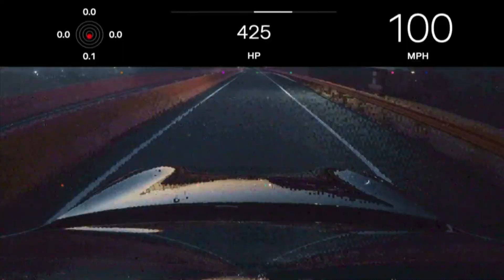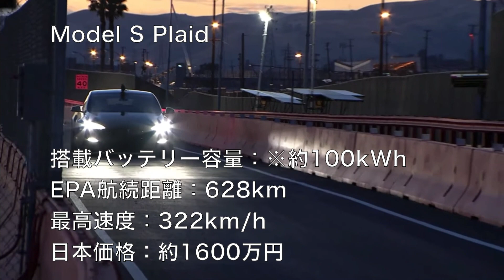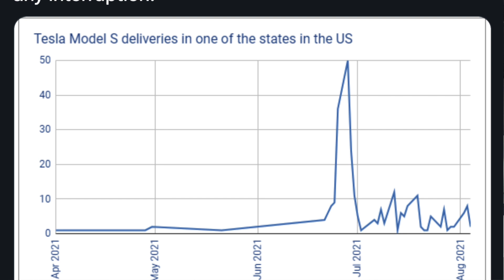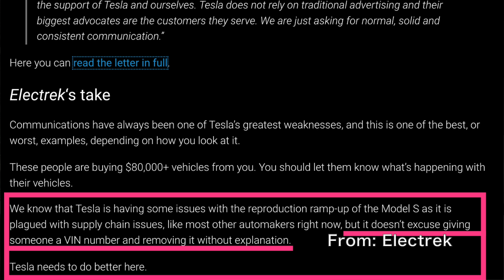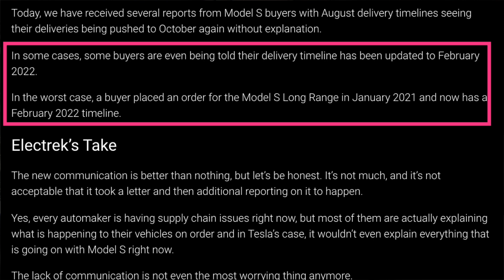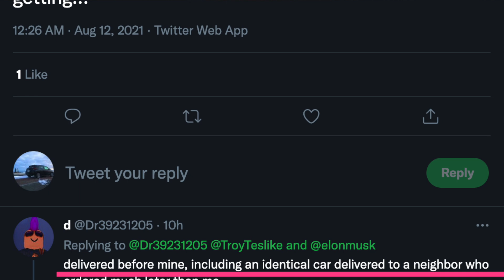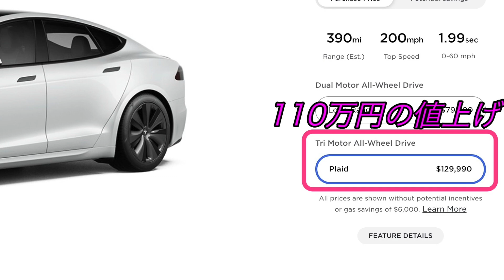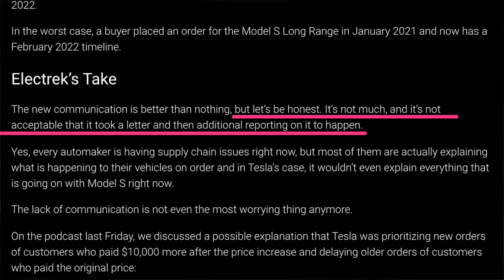【炎上覚悟で暴露します】このセールス方法はヒドイ！ 110万円もの値上げ後のモデルSを注文しているオーナーを優先して納車＆110万円もの追加料金を徴収！？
テスラが新型モデルSの納車大幅遅延に対して、その該当オーナーに謝罪のメールを送信しましたが、
しかしながら、以前から予約をしていたオーナーよりも、その後110万円も値上げされた直近に予約したオーナーへの納車を優先するばかりか、
その以前から注文していたオーナーに対して、より早い納車のために、110万円を追加で支払わせようとするという衝撃的なセールス方法もリークされているということについて、
そのテスラの販売方法、およびその納車戦略を徹底的に批評します。

【関連動画】
↓【米中EVメーカー夢のタッグ！？】中国BYDの最新バッテリーをテスラが購入し、260万円EVに採用＆2022年6月生産開始の可能性↓

↓【モデル3のコスパは高くない？】中国BYDの本気EVが実質大幅値下げでモデル3の値下げに対抗！　でもこれよりやばい中国製コスパ最強EVの衝撃↓

↓【リーフより高性能＆安い！】日本でも売れるガソリン車キラー爆誕！？　185万円から買える中国BYDの新型ハッチバックEV《Dolphin》2022年発売へ↓

↓テスラ最新ニュース【中国テスラの販売台数が急落してしまったが、、・EV満足度調査でテスラはトップ！でも信頼性は最低ランクな件】↓

↓電気自動車ニュース【50万円以下で購入できる中国製超格安EVが次々と発売の衝撃・ノルウェー市場に韓国製ハイスペックEVが襲来】↓

【テスラ特別特典】
下記リンクからテスラ車を購入すると、1500km分相当の無料スーパーチャージャー利用特典が付与されます！
そして、私も同様にスーパーチャージャーの無料特典が付与されますので、本チャンネルを応援していただける方のご利用もお待ちしております！

定期的なライブ配信でのEVに関する質問に答えます！

Twitterは＠EV_Native